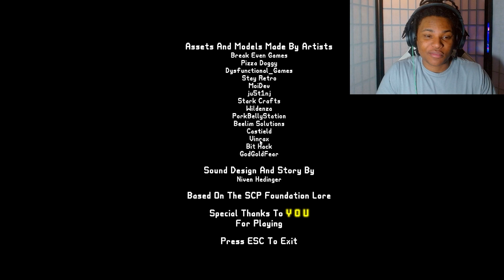DR.COOPER BEHIND YOU!!!| LAMP POST